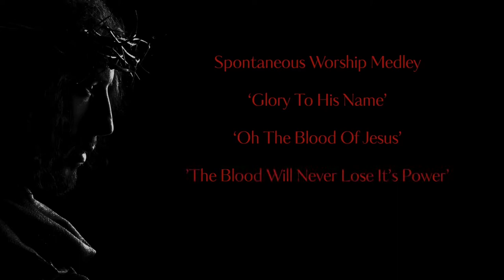Spontaneous Worship Medley (feat. Toya Jackson & TaEisha McGinnis) | FCF Worship & Elisha St James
The official video of "Spontaneous Worship Medley" Glory To His Name/O, The Blood/ The Blood will never lose its power from the Palm Sunday Night of Worship "Introducing Jesus" by  @Faith Community Fellowship , feat. FCF WORSHIP & Elisha St James